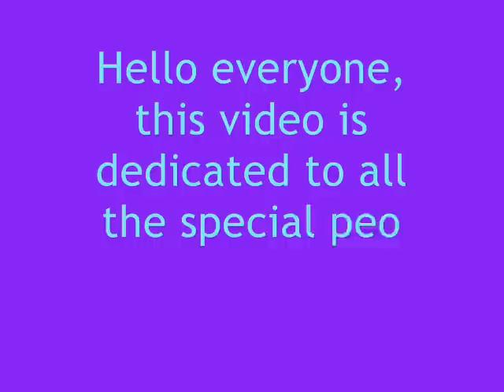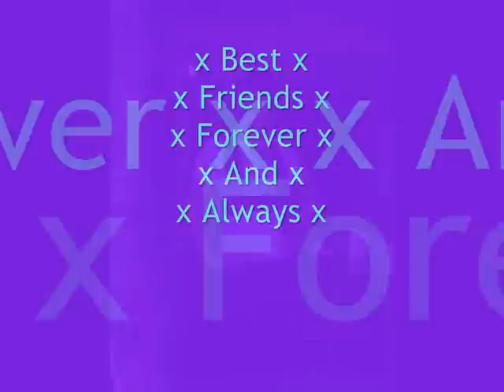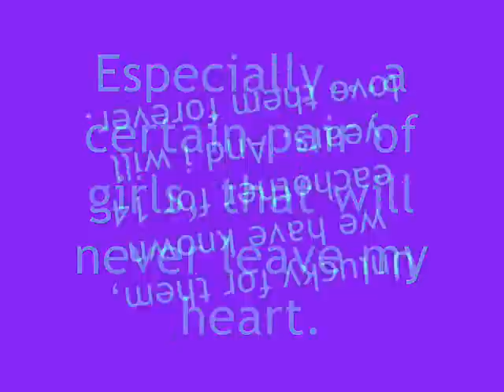Burnley Gawthorpe High School By Liesl H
To all my babes at Gawthorpe High School, class of years 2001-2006... this video is for you guys ! everyone else is more than welcome to watch... you probs know a lot of people on it anyway! enjoy x